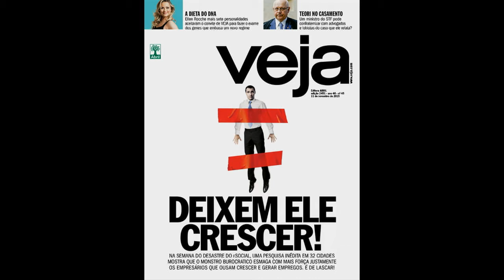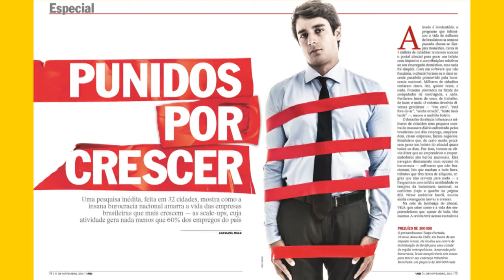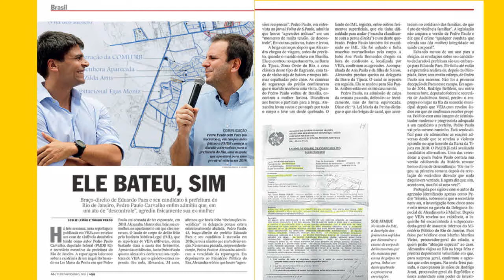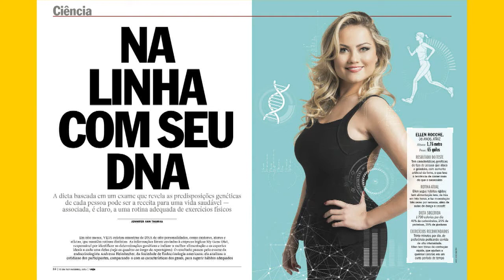A dieta do DNA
A VEJA desta semana convidou sete personalidades para fazer o exame dos genes que embasa um novo regime. Além disso, a análise da matéria de capa &#039;Punidos por Crescer&#039;. A reportagem mostra pesquisa inédita sobre a insana burocracia nacional que amarra a vida das empresas brasileiras. Assista ao &#039;??ltima Edição&#039;, com Carlos Graieb e Augusto Nunes.